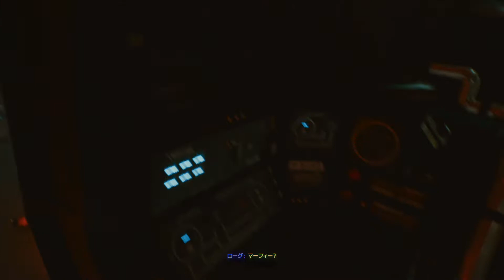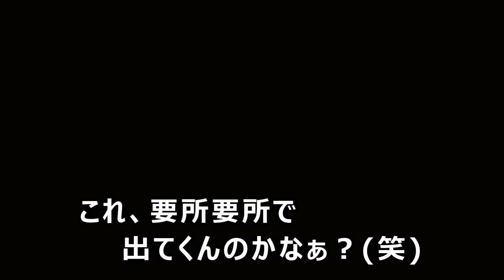私の頭の中のジョニー【サイバーパンク2077】#6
Cyber punk 2077(PS4版)の実況動画になります。